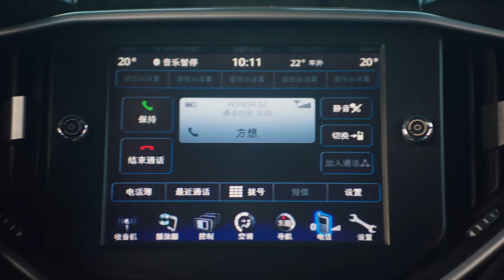经理潜逃，严星呈单手开车狂飙追赶《对我而言危险的他》｜李墨之 樊治欣 李奕臻 常喆宽 My Lethal Man【捷成华视偶像剧场】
导演：初的见
主演：李墨之、樊治欣、李奕臻、常喆宽、李欣燃、王旭东、邱鼎杰、李之繁
集数：24

剧情简介：
一场惊险绑架案，使沈漫宁意外相遇了自己的“二重身”庄心妍，而心妍的迅速死亡让身负秘密、强大神秘的严星呈以“未婚夫”的身份迫使沈漫宁开启了她的“第二重人生”。沈漫宁被严星呈裹携着步入庄家巨变的旋涡，两人从生死敌对，到携手步步惊心，克尽时艰终于稳住了差点崩离的庄家。严星呈也终于找到了17年前一桩秘密往事的惊人真相….最终，17年前的悬案真相大白，两人领悟了真爱与家族的温暖力量。严星呈和沈漫宁携手，以爱出发，开始了新的人生。